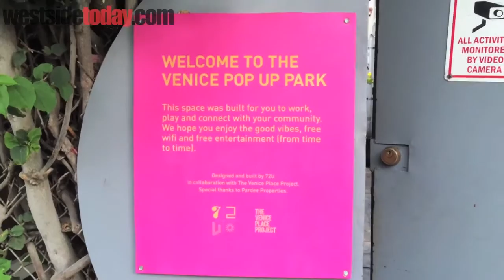The Venice Community Space with Free Wifi That's Just off Abbot Kinney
There's a new pop up just off Abbot Kinney on Broadway. The Venice Pop Up Park is a community space where everyone is welcome. There's tables for laptops, power, and free wifi. Check it out!